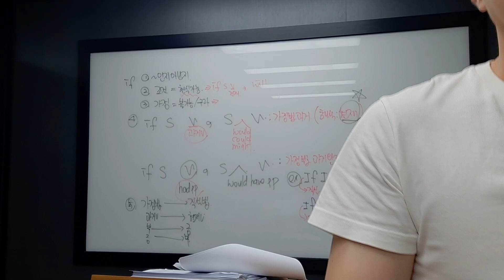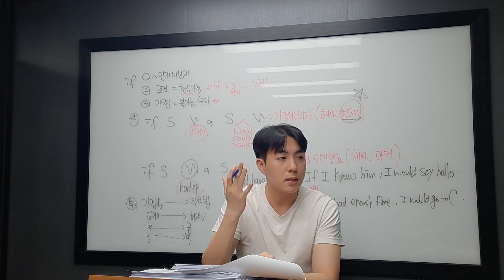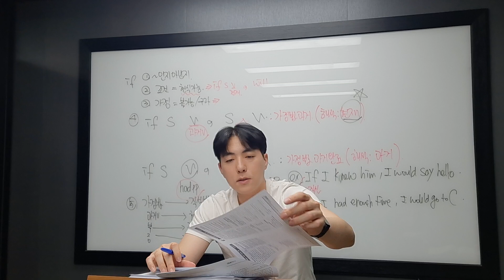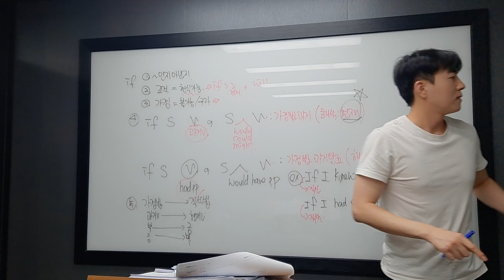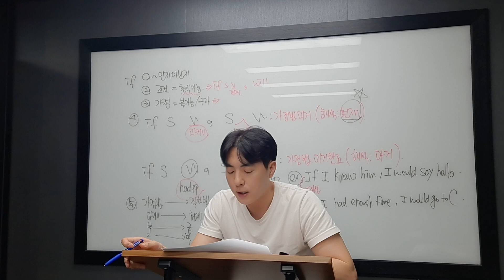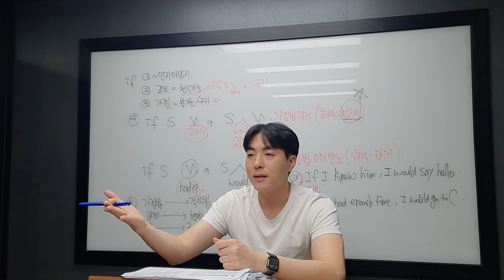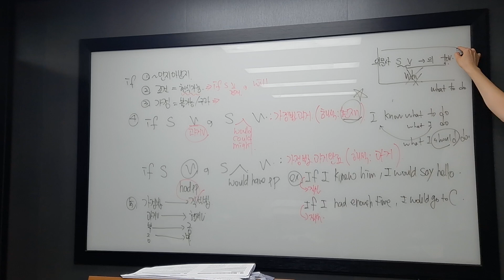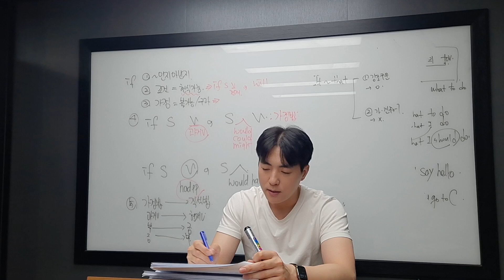10월 13일 일 중3 지우 3